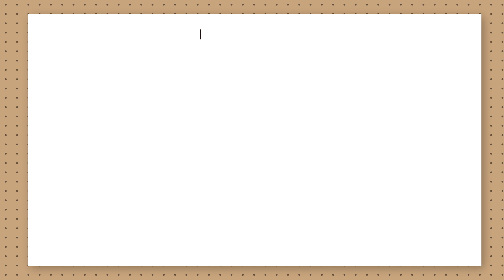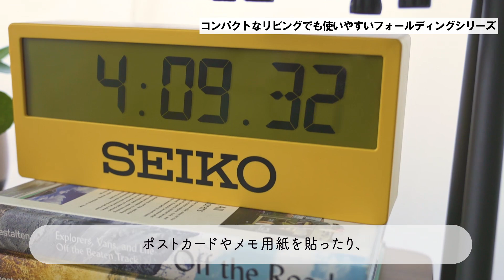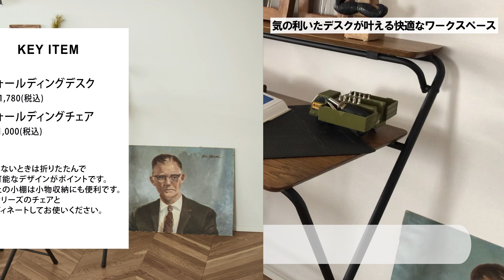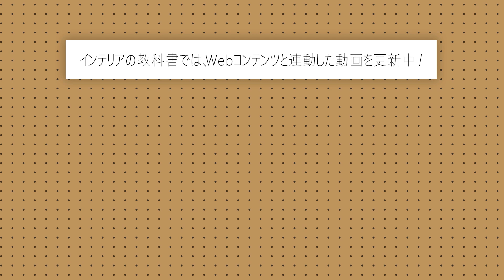【インテリアの教科書。】いますぐ使えて主役級！フォールディングシリーズのすすめ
ダイニングテーブルセットやワーク用のデスク＆チェアなど豊富なラインナップをそろえる新作のフォールディングシリーズ。
コンパクトな間取りにもぴったりの新作シリーズご紹介

【インテリアの教科書】毎月連載中！